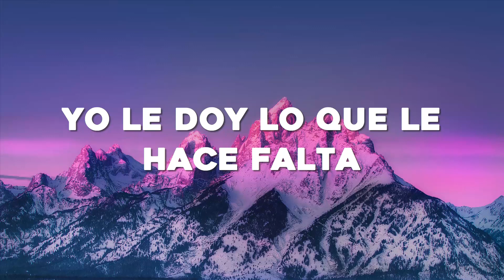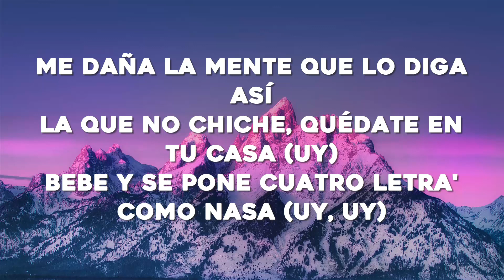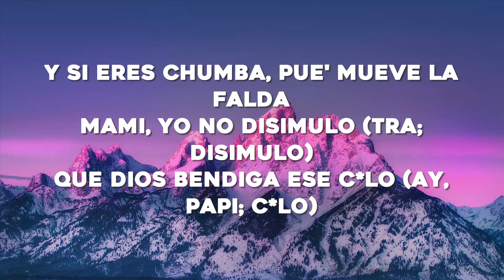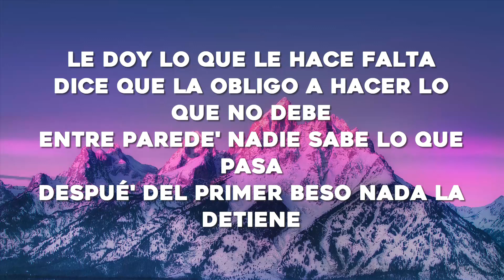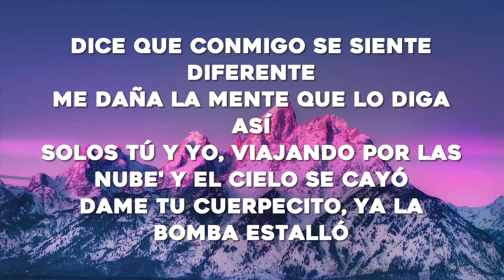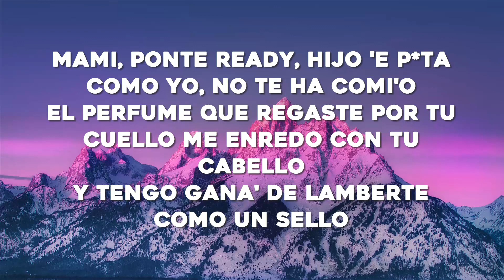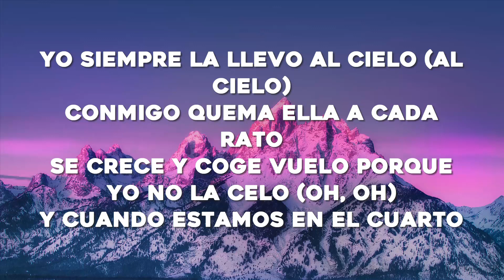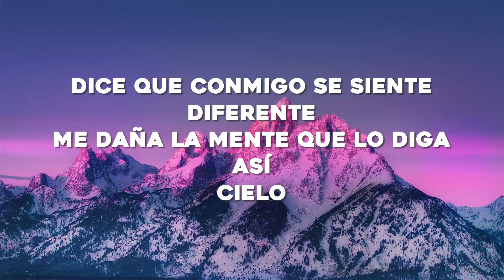Chencho Corleone, Chris Jedi, Anuel AA , Ñengo Flow - La Llevo Al Cielo (Letra/Lyrics)